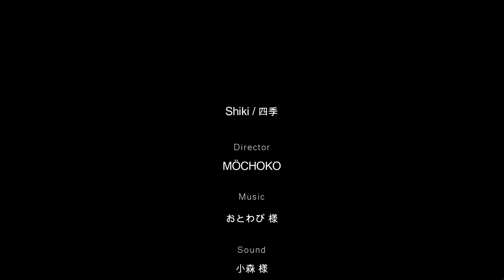Shiki / 四季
Filmed by MÖCHOKO

And MÖCHOKO.

Special thanks! (Animation logo sounds)

🐅Studio Bulldog Activities🐅